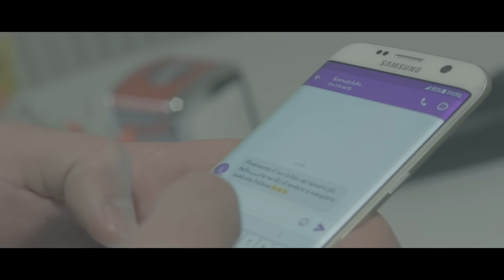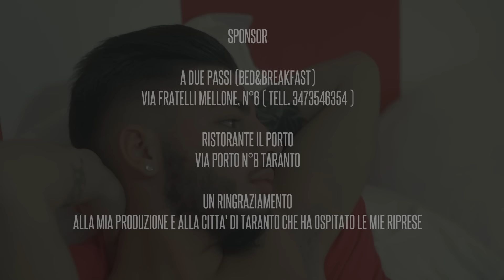Cristian Piro Ft. Desiree - Amo solo te (Ufficiale 2017)